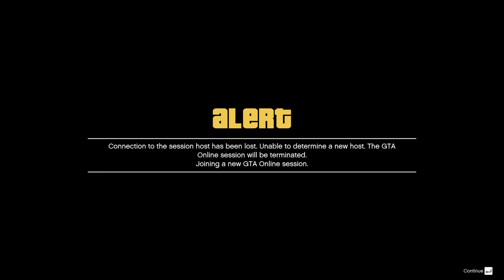GTA 5 Online Free Roam trolling Gameplay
FACEBOOK GTA Online Free-Roam gameplay on PC, Let me know if you want see more. I will do GTA V PC gameplay
Trolling